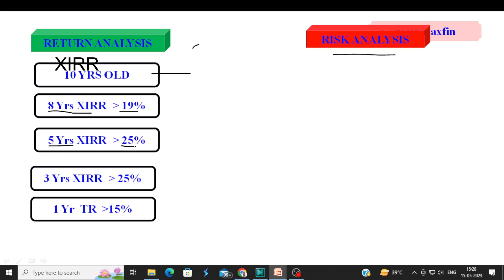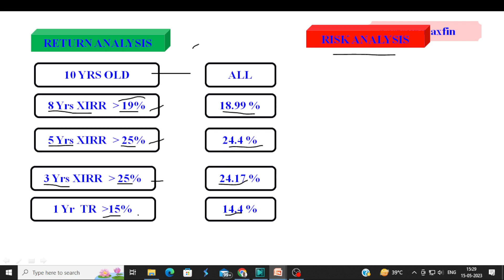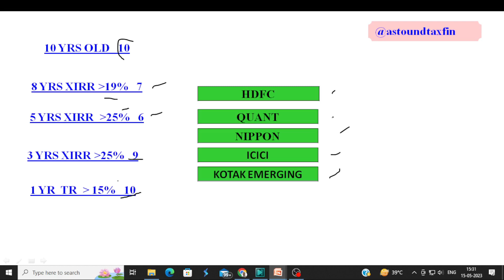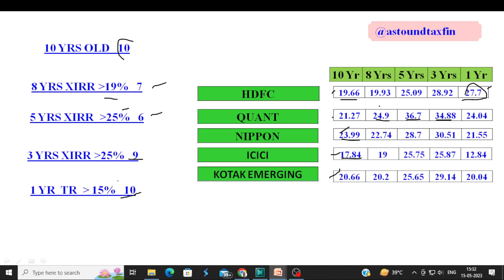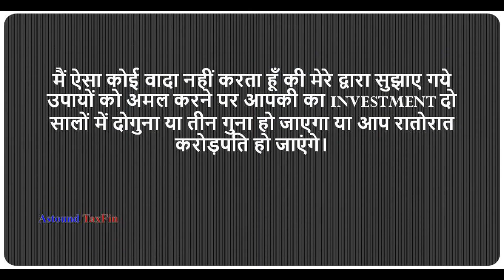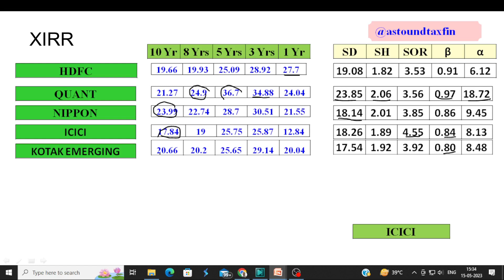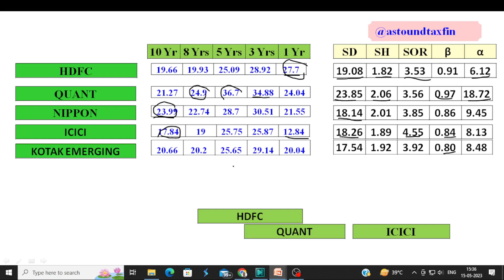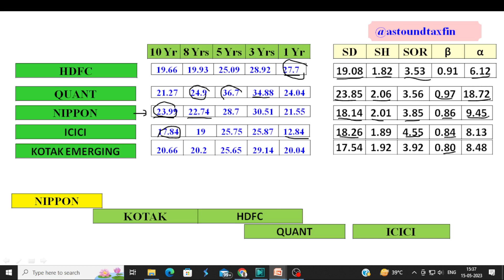Top 5 Small cap funds for SIP/STP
Analysed and shorlisted 5 top small cap fund for SIP /STP on the basis of various parameters viz XIRR, Return analysis, AUM etc.